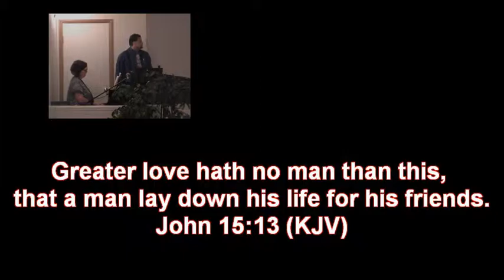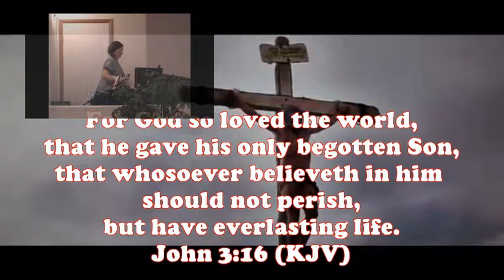He Took the Hill - Woodville Baptist Church - Blanchester, Ohio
He Took the Hill - sung by Charles E. Haas, Jr., Sissy Cook accompanist